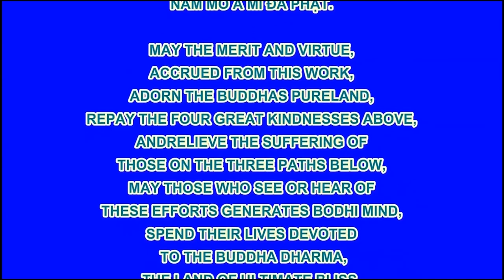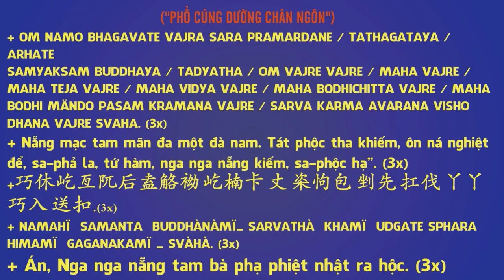Hoạt Hình Đệ Tử Quy Tập 37 - Cá Đen Trắng, Phim Hoạt Hình Phật Giáo